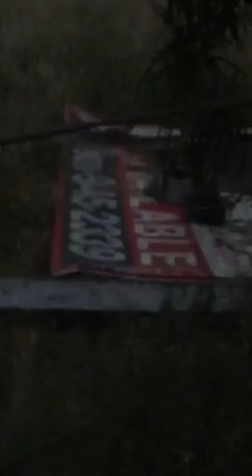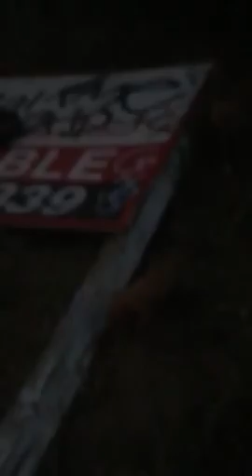Puppy & Mamma Dog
barking